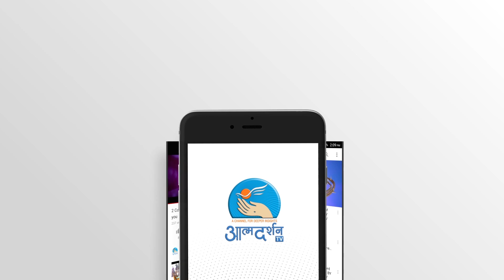Dedication of the Basilicas of st Peter and St paul || हिंदी बाईबल स्टडी |18th Nov| Atmadarshan TV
Dedication of the Basilicas of st Peter and St paul HindiBibleStudy AtmadarshanTv Hindi Bible Christian Channel

 Dedication of the Basilicas of st Peter and St paul | हिंदी बाईबल स्टडी | 18th Nov saturday 33rd Week Ordinary Time | Atmadarshan TV

Presented By:Fr.Naveen Deni Balraj
Direction: Siddharth Jagtap
Camera: Jobin
Editor: Kulwant xaxa
Sound: Nitin Jamra
Graphics: Siddharth Jagtap
Produced By: Atmadarshan Tv